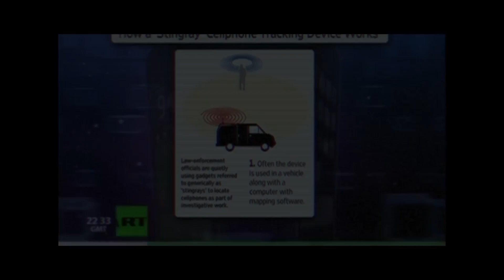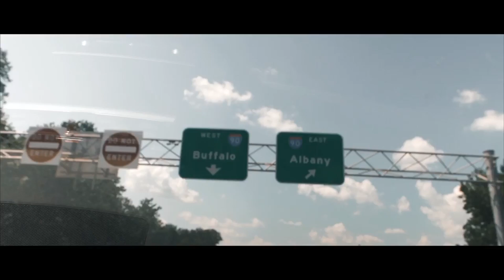Rigz - Eyes (Official Music Video) Prod. By. V Don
Rigz of Da Cloth continues to promote his "Calculated" mixtape by releasing an official music video for "Eyes." The track was produced by V Don.